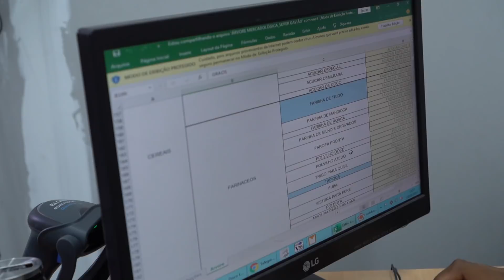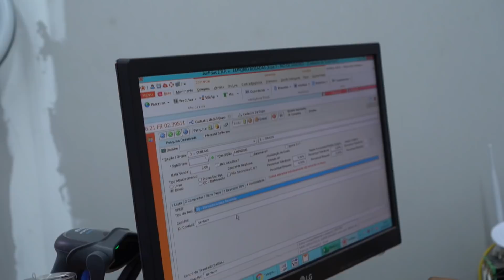Começamos a ajustar a loja para a reinaguração | Ep. 44 - 2ª Temporada Supermercado Milionário